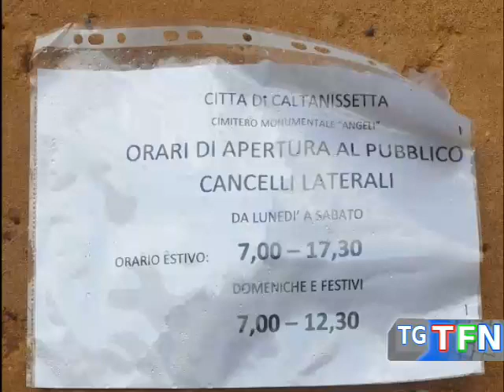Cimitero chiuso alle auto per lavori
Chiusura alle auto del cimitero Angeli, per due settimane ci saranno lavori di manutenzione del manto stradale